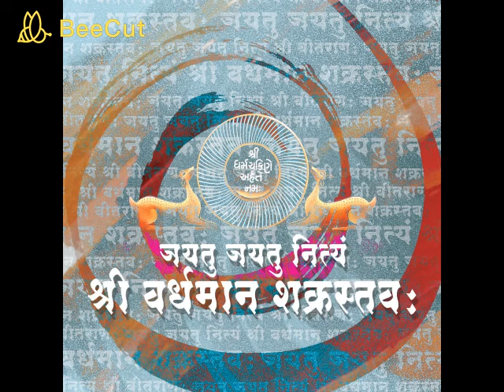16 Vardhaman ShakraStava Gaan